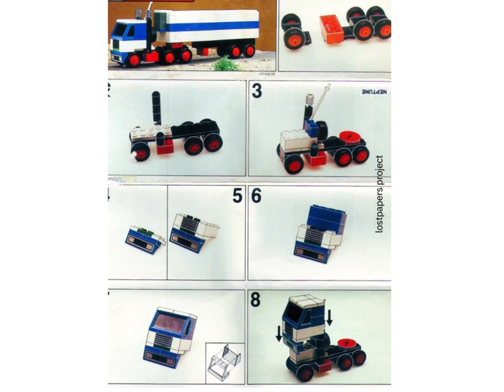hasbro tente 1978 instructions 220 refigerator truck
The toy brand Exin has a significant history in the games and toys market from the 1950s to the 1990s. Founded in 1951, Exin was a market leader and stood out for its fun and creativity. The brand is known for its products, such as TENTE, which allowed children to build different models with plastic pieces. Exin became one of the top European toy manufacturers thanks to its innovation and quality in toy manufacturing.